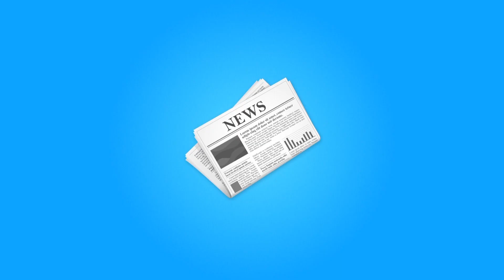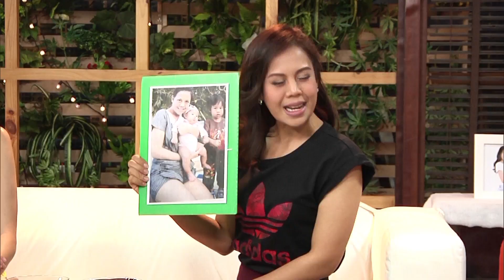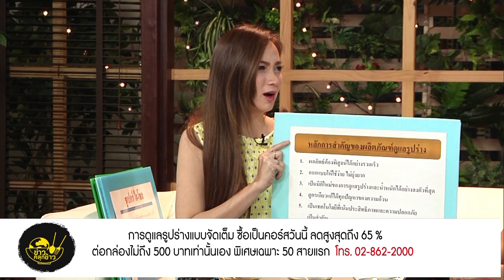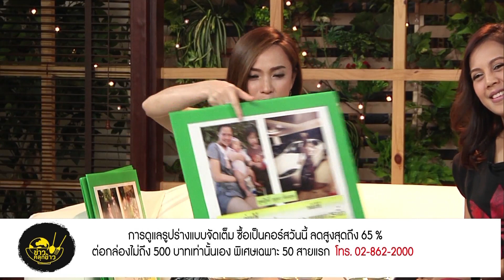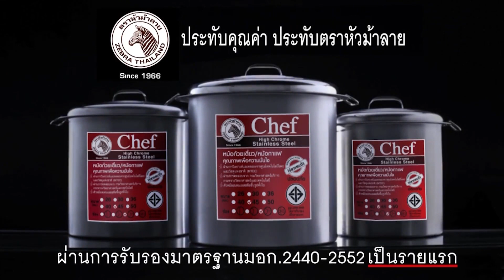ข่าวคลุกข้าว - ข้าวผัดหมูสามอย่าง [EP.73] วันที่ 12 กันยายน 2559